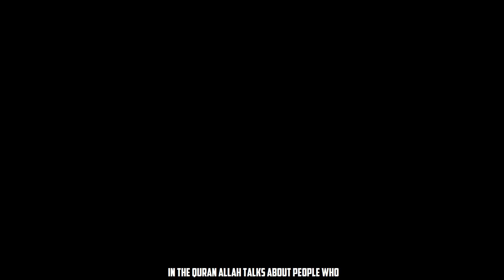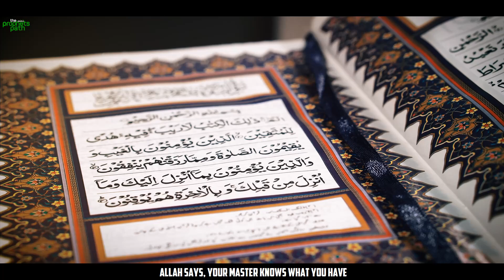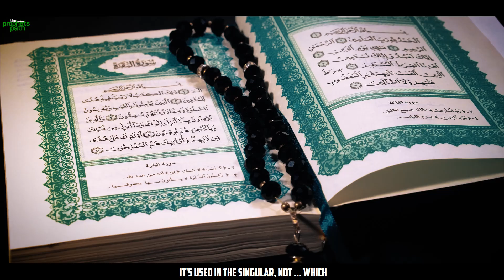THIS MAKES YOU PART OF SHAYTAAN’S FAMILY